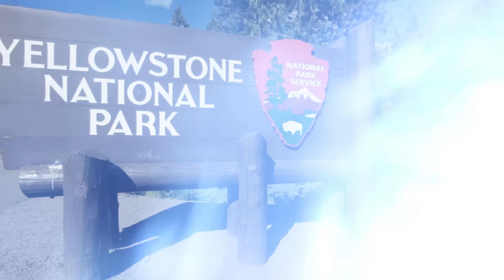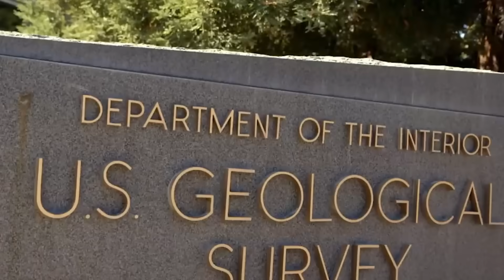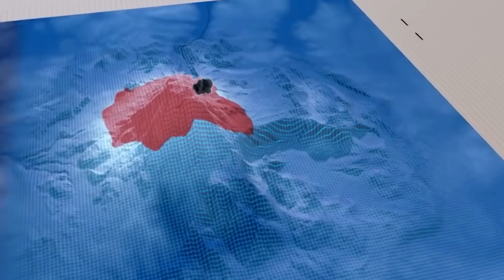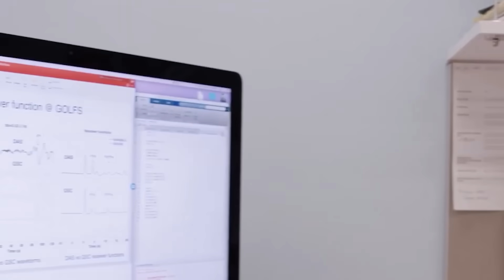Volcanoes That Could Erupt Tomorrow and Wipe Out Entire Cities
In this video, we explore some of the most dangerous volcanoes around the world that have the potential to erupt at any moment, threatening entire cities. From active volcanoes with devastating histories to those that show signs of an impending eruption, learn about the real risks and what could happen if these natural giants woke up tomorrow. Stay informed on the science behind volcanic eruptions and their devastating impact on human life.

Set Manager:
Chris Stiuso

Time Codes:
0:00- Intro
0:30- Mount Vesuvius, Italy
1:38- Yellowstone Caldera, United States
2:45- Mount Rainier, United States
3:45- Mount Nyiragongo, Democratic Republic of the Congo
4:48- Taal Volcano, Philippines
5:51- Campi Flegrei, Italy
7:08- Popocatépetl, Mexico
8:14- Mount Fuji, Japan
9:15- Mount Merapi, Indonesia
10:09- La Palma, Canary Islands